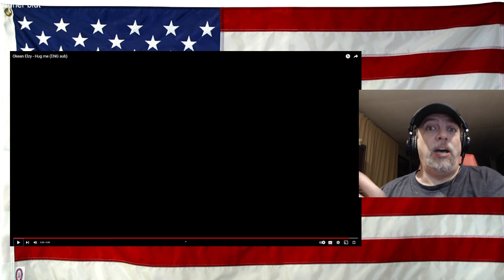Okean Еlzy - Hug me (ENG sub) - REACTION - we all need one of those for sure! - FIRST time hearing